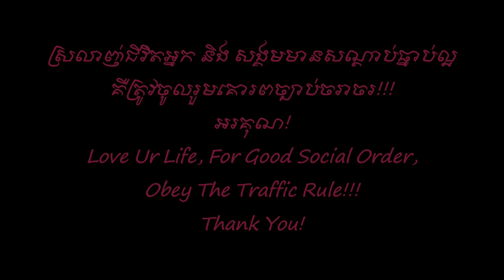សែនស្រលាញ់ - ឯក សុីដេ | Sèn Sror Lanh - EK SIDE (Authorized from TVK)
The only one YouTube Channel which keeps the Original Songs' Taste in Khmer Manner, Thank for your supporting this!!!

Song's History:
សែនស្រលាញ់ | Sèn Sror Lanh is the song composed and lyric by Samdech Ta, The Former King Of Cambodia. It is re-arranged and sung by me - EK SIDE, performed in the occasion of the birthday of the king mother. very thank you for supporting my songs!

Sincerely yours!